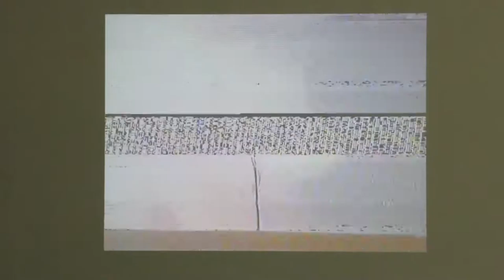NOW (Projection documentation)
Documentation of a projected live-feed of 'A Flag With NOW Written On It': The flag flies atop the building next door, is filmed from across K Rd on a wireless CCTV camera, which transmitts to a receiver in the front window of the Second Storey Artist Run Space, which is wired into a projector in the back room. August 14th 2011.